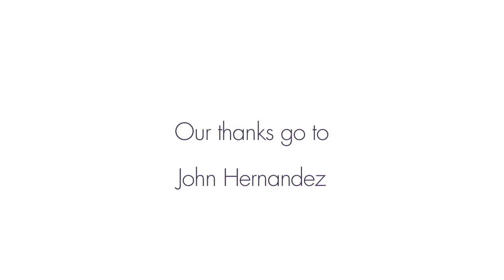What are value-based payment programs and why are they important?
John Hernandez, Vice President of Global Health Economics and Outcomes Research at Abbott Vascular, provides an overview of value-based payment approaches.